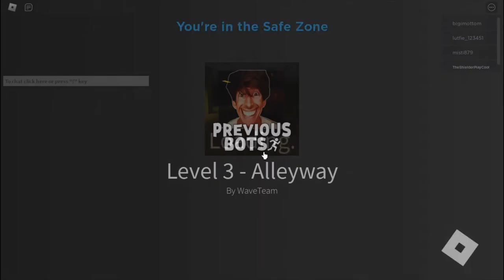ROBLOX Previous Bots - [Level 1 to 4]